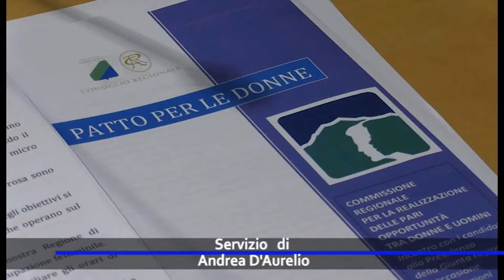TRE ASSOCIAZIONI ESCLUSE DAL PATTO PER LE DONNE, MONTA LA POLEMICA